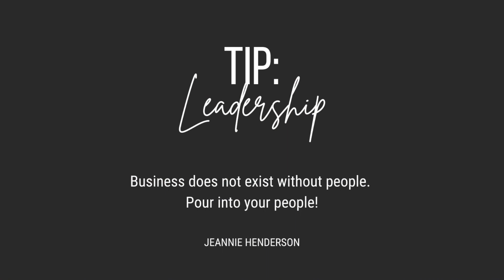Success Story: Jeannie Cleaning - Episode 238: The Monday Money Tip Podcast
Welcome to the Monday Money Tip Podcast. In December, Jeannie Henderson, of Jeannie Cleaning in Kalamazoo Michigan, invited Joe to walk her staff through financial principles that lead to success and a fully-funded life! Today we get to sit down with Jeannie and discuss the importance of investing in your employees.